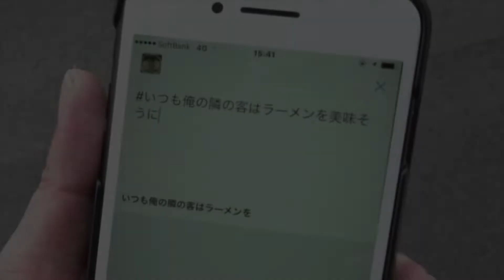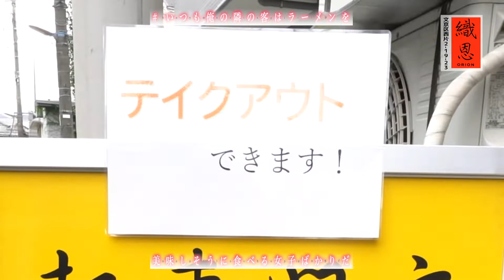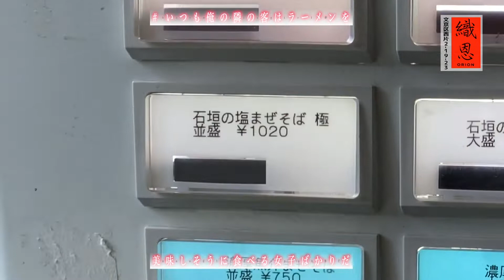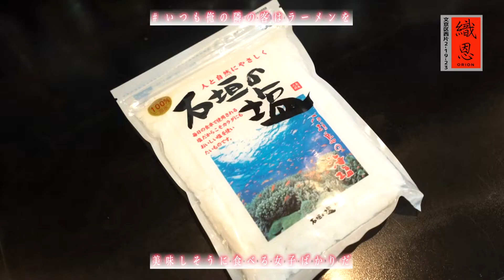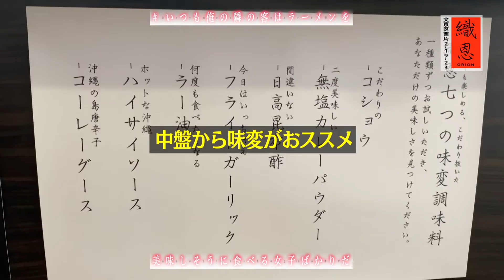いつも俺の隣の客はラーメンを美味しそうに食べる女子ばかりだ石垣の塩まぜそば 織恩(文京区西片) 隣の女子：橘香恋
石垣の塩まぜそば 織恩(文京区西片) 隣の女子：橘香恋

あらぶんちょ！地域の美味しいラーメン屋さんを紹介する番組「いつも俺の隣の客はラーメンを美味しそうに食べる女子ばかりだ」。自分目線で映像は展開。最寄りの駅からお店まで行き、食券を買い、店主がラーメンを作っているところを眺めそしてラーメンをいただく。。。とみなさんがラーメン屋さんにいく時の全てをご覧いただく番組です。そしてなぜか、あなたの隣はいつも可愛い女子が座り、豪快にラーメンをいただきます。もう、ガン見不可避！今回は東京都文京区西片の『織恩(おりおん)』の逸品を紹介。

出演　隣の客：橘香恋、ラーメン☆太郎：CV井上宝